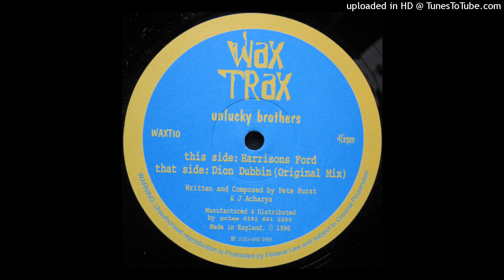Unlucky Brothers - Harrisons Ford